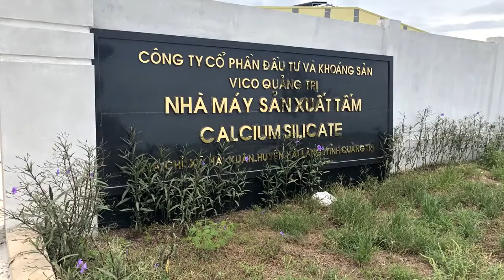How Client arrive in My Thuy International Port Site from Hue Airport?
This is the way from Phu Bai International Airport (Thua Thien Hue Province) to arrive in My Thuy International Port Project (Dong Ha City, Quang Tri Province). It is around 90km and takes 2 hours to get to the project site.